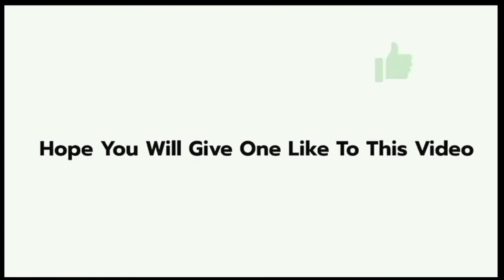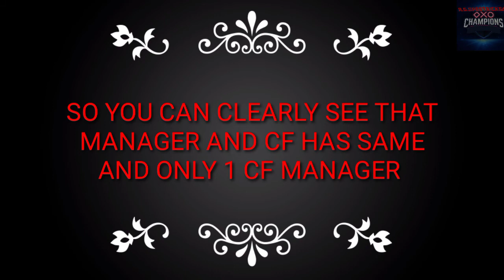MANAGER PLAYING FOR HIS TEAM IN PES2020 😂😂 MANAGER WITH 1CF CRAZY FORMATION 😍😍 PES2020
MY ID.826354977

TRICK TO GET 98 RATED M.MOUNT

HOW TO GET M.MOUNT FROM POTW

LEGEND TRICK IN LEGENDS EUROPEAN NATIONAL TEAMS PES 2020 MOBILE
EUROPEAN NATIONAL TEAMS LEGENDS

Trick to get BECKHAM in LEGENDS EUROPEAN NATIONAL TEAMS
How To Get BECKHAM  IN LEGENDS EUROPEAN NATIONAL TEAMS
BECKHAM Trick in LEGENDS EUROPEAN NATIONAL TEAMS

Trick to get RUMMENIGGE in LEGENDS EUROPEAN NATIONAL TEAMS
How To RUMMENIGGE IN LEGENDS EUROPEAN NATIONAL TEAMS
RUMMENIGGE Trick in LEGENDS EUROPEAN NATIONAL TEAMS

Trick to get VAN BASTEN in LEGENDS EUROPEAN NATIONAL TEAMS
How To Get VAN BASTEN IN LEGENDS EUROPEAN NATIONAL TEAMS
VAN BASTEN Trick in LEGENDS EUROPEAN NATIONAL TEAMS

Trick to get MALDINI in LEGENDS EUROPEAN NATIONAL TEAMS
How To Get MALDINI  IN LEGENDS EUROPEAN NATIONAL TEAMS
MALDINI Trick in LEGENDS EUROPEAN NATIONAL TEAMS

Black Ball Trick in Worldwide Club Stars Box Draw Pack Pes 2020 Mobile Trick to get black ball
BLACK BALL TRICK IN Worldwide Club STARS | PES 2020 MOBILE
BLACK BALL TRICK IN Worldwide Club STARS BOXDRAW | 100% TRICK
BLACK BALL TRICK IN Worldwide Club STARS BOX DRAW IN PES 2020 MOBILE || BUG TRICK || PES 2020

Worldwide Club Stars ! Black Ball Bug Trick ! 99% Users Don't Know this Bug Trick

How To Get Thunder Black Ball In Worldwide Club Stars Pes 2020 Mobile/ios

eFootball Pro Evolution Soccer 2020
pes 2020
lionel
messi
PES 2020 MOBILE
THUNDER BLACK BALL